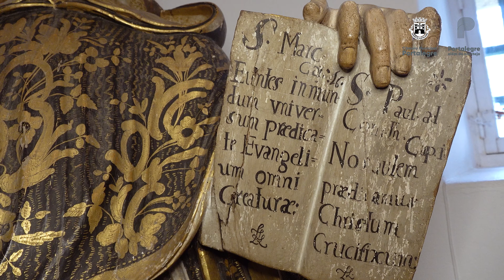7: Visita Guiada Casa-Museu José Régio | Sala do Armário Louceiro